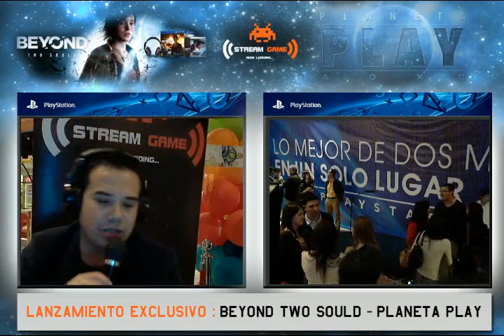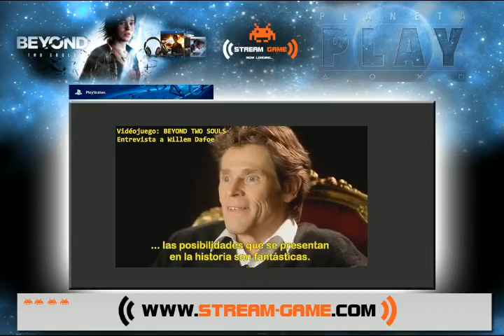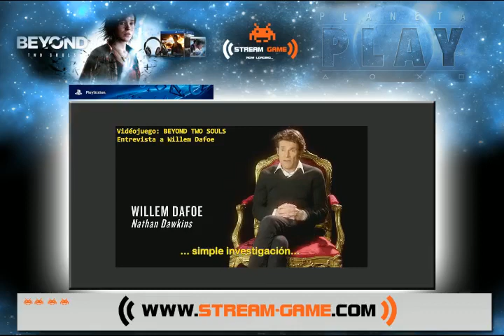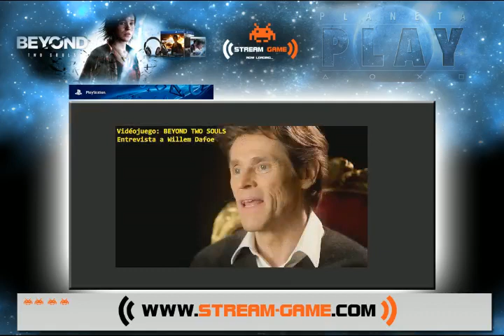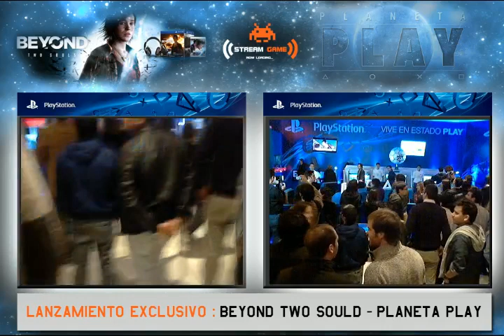LANZAMIENTO BEYOND y PLANETA PLAY PARTE 2 de 3